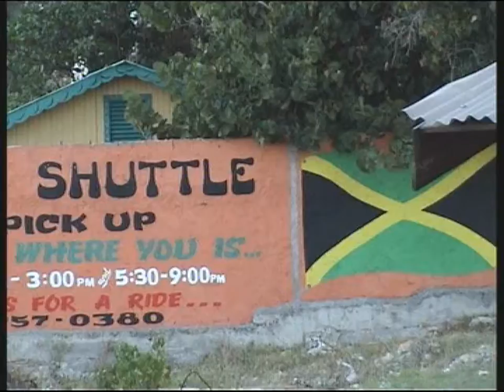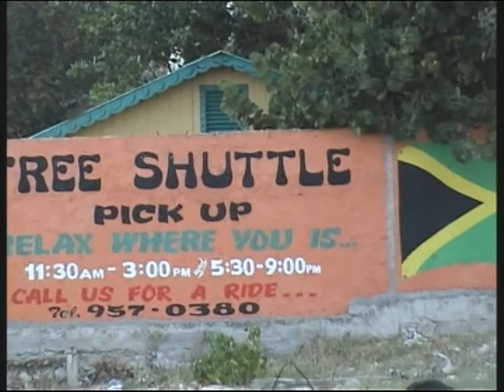Band break dancing at ricks cafe